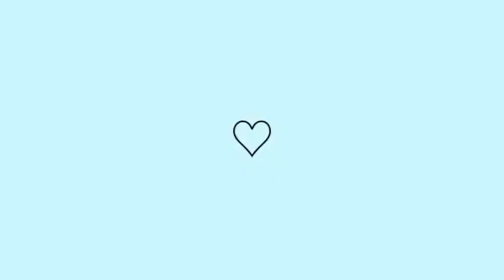DECORAÇÃO RAPIDA _ Festa Junina